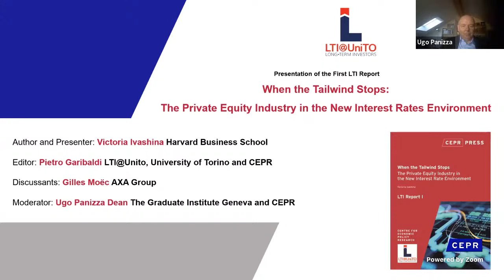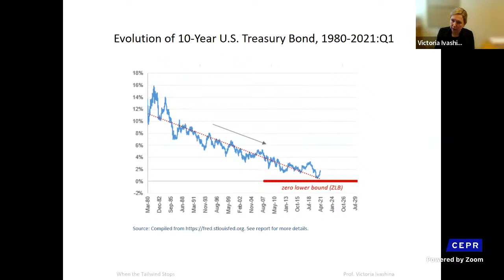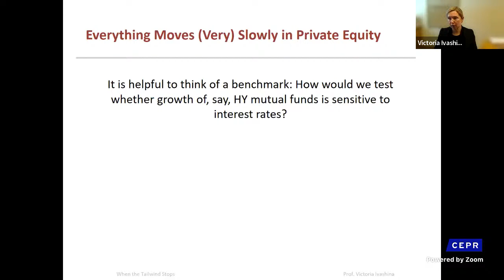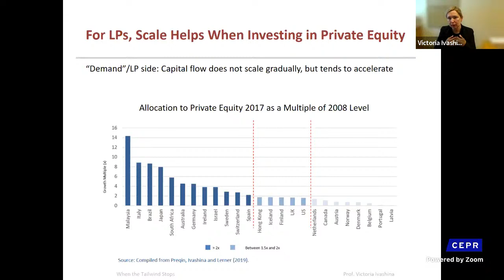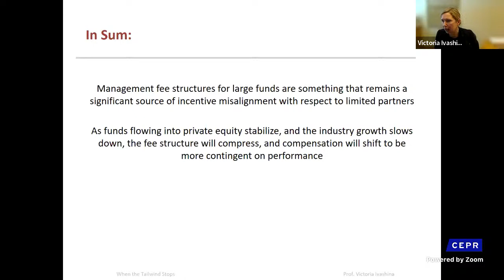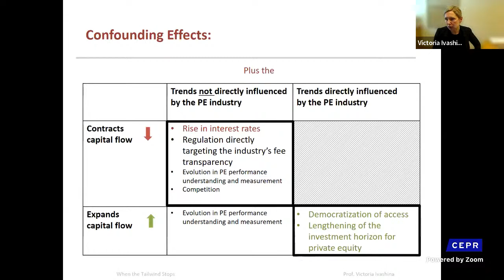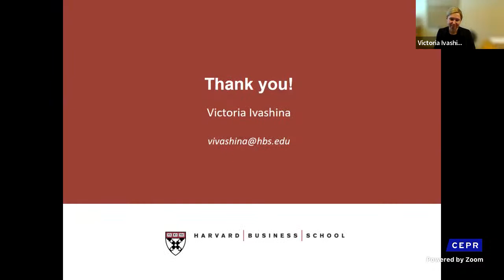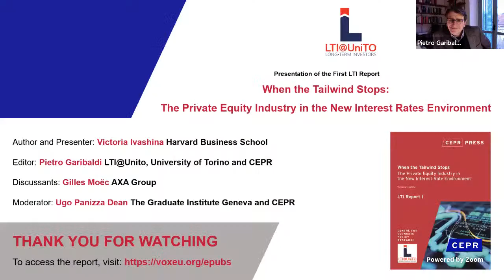When the Tailwind Stops: The Private Equity Industry in the New Interest Rates Environment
The Centre for Economic Policy Research (CEPR), and Long Term Investors @Unito, invite you to join the online launch of the first LTI Report:

When the Tailwind Stops:
The Private Equity Industry in the New Interest Rates Environment

The consistent growth of long-term alternative asset managers in the past four decades coincided with the secular decline in interest rates. This has been an important tailwind for the private equity industry’s development as debt markets became increasingly cheaper, and institutional investors were searching for ways to offset the shrinking yields on their fixed income portfolios. The past decade, however, has marked a new monetary policy regime: short-term rates have been trapped at zero and it is clear that the favourable environment of declining rates will no longer be there. This development is likely to redefine the growth trajectory, composition and economics of the private equity industry in the decades to come. This report expands on the dynamics at play that shape the development of the global private equity industry and its interaction with the interest rate environment and explores the consequences of deceleration in its growth.

Join the author Victoria Ivashina, editor Pietro Garibaldi and Gilles Moëc and Ugo Panizza for the online presentation and discussion of this report.